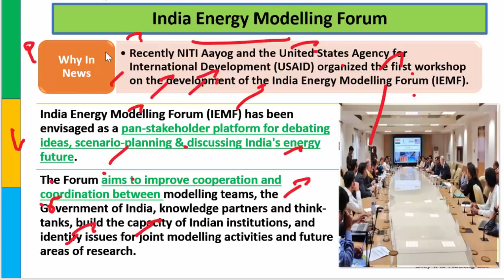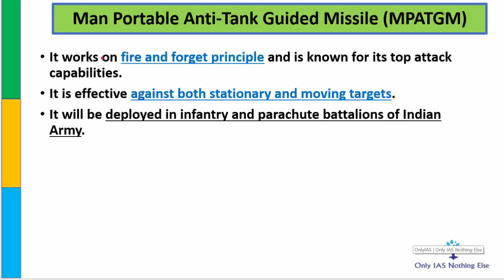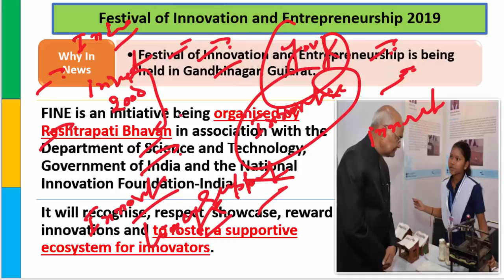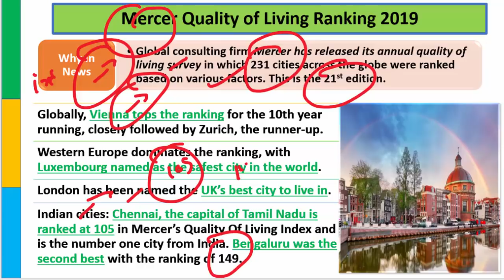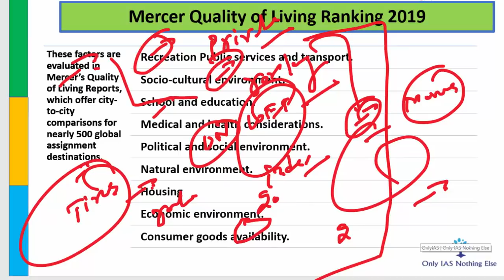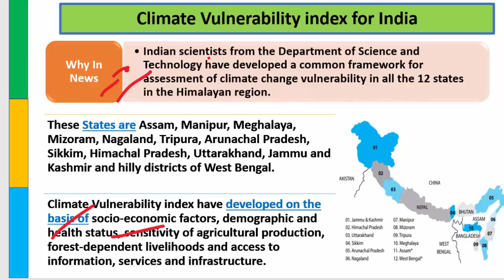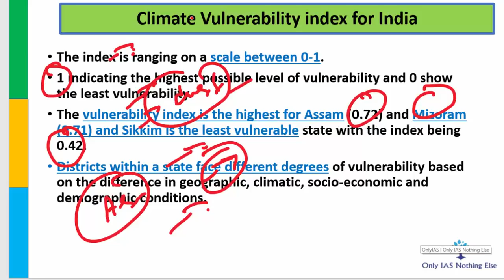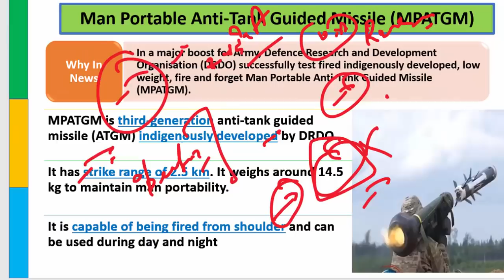17 March, 2019 Prelim Booster News Discussion